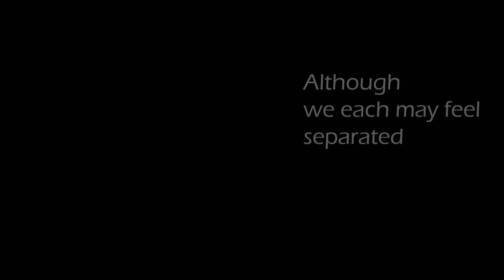Mosaic trailer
Sunday service introduction video for Fall, 2022